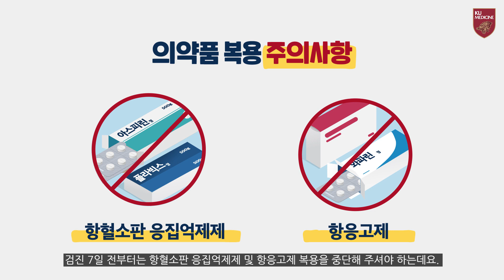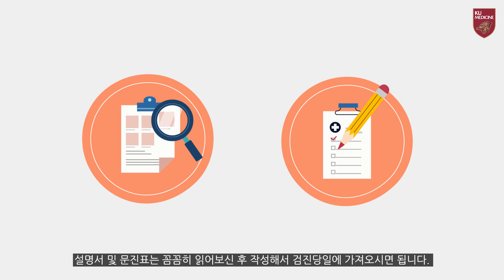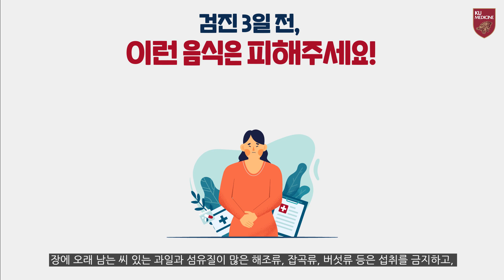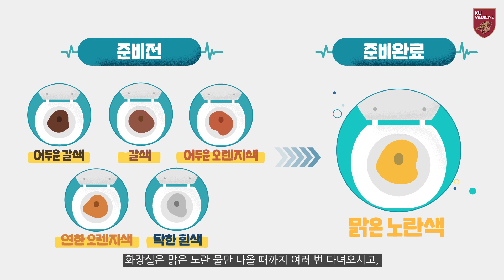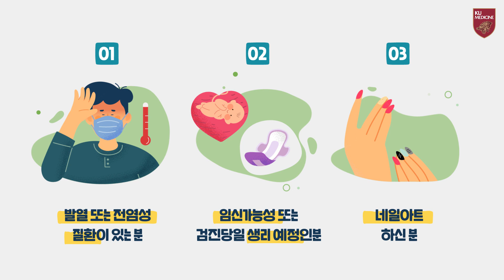[ENG] 건강검진 '잘' 하려면? 금식, 약복용, 주의사항 등 검진 전 꼭 알아둬야할 것들! Preparatory Steps for a Medical Examination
고려대학교병원 건강증진센터 사전 검사준비 안내영상입니다.
건감검진에 대해 더 필요하신 정보나 궁금하신 점은 아래 검진센터로 연락주세요~^^

● 안암병원 건강증진센터 : 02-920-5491
● 구로병원 건강증진센터 : 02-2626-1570

This is a video on preparatory steps for medical examinations, by Health Promotion Center, Korea University Medicine.
Please contact the examination centers for more information or to clarify your doubts :)

● Anam Hospital Health Promotion Center : 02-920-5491
● Guro Hospital Health Promotion Center : 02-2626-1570